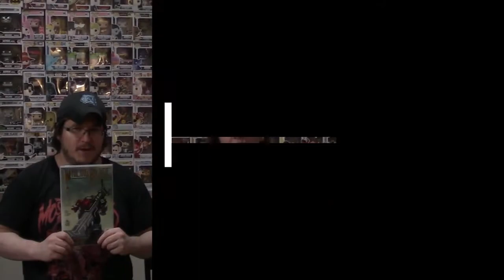RAPID REVIEW: SINK VOL#1 FROM COMIXTRIBE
Today Jay gives a review on Sink Vol#1 from Comixtribe!